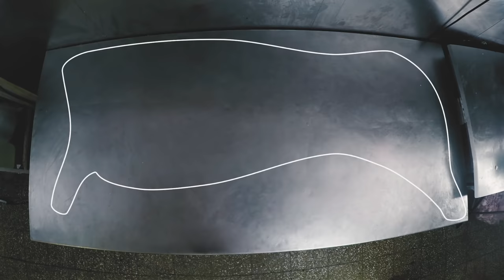El mapa de la carne ¿Cómo son los cortes argentinos?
Descubrí una guía completa de tips contada por Hernán Méndez de PIAF Proveeduría, para entender mejor cómo elegir los cortes que encontrás en la carnicería.